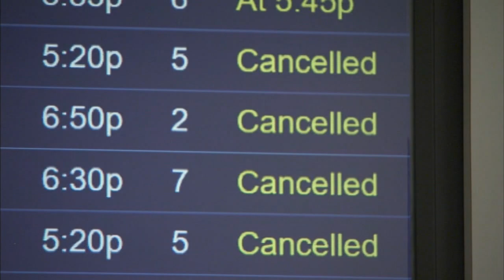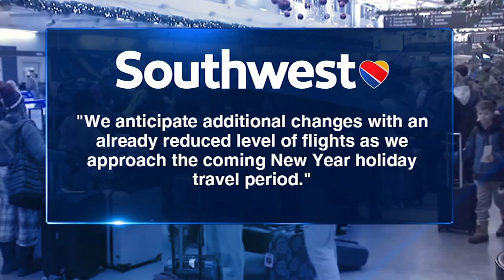How long will it take to resolve these Southwest flight cancellations?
After a "meltdown" in the wake of Winter Storm Elliott, Southwest Airlines canceled thousands of flights and left tens of thousands of passengers stranded Monday. And it could be a long time before they're fully recovered. FULL STORY